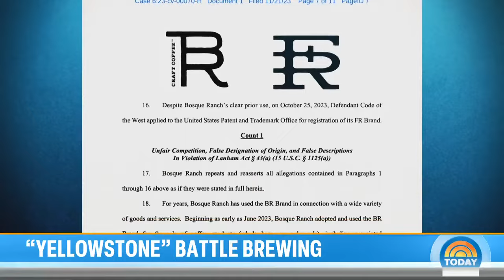‘Yellowstone’ creator sues star Cole Hauser over coffee brand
A legal battle is percolating between “Yellowstone” creator Taylor Sheridan and one of the show’s stars Cole Hauser. Bosque Ranch, owned by Sheridan, debuted a coffee line in June and is accusing Hauser of trademark infringement and false advertisement of his own line that launched in October. NBC’s Chloe Melas reports for TODAY.